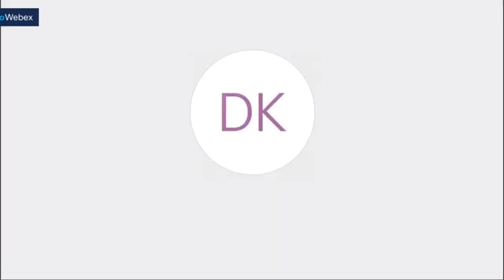Čengić: Vlada nema legitimitet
Irfan Čengić